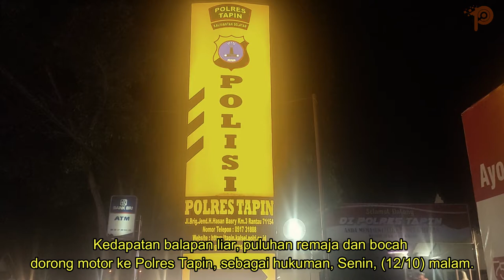Lagi, Puluhan Remaja Dorong Motor ke Polres Tapin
RANTAU, Poros Kalimantan – Kedapatan balapan liar, puluhan remaja dan bocah dorong motor ke Polres Tapin, sebagai hukuman, Senin, (12/10) malam.

Berbekal laporan masyarakat, Satuan Lalulintas (Lantas) Tapin, memboyong puluhan kendaraan bermotor ke Mapolres Tapin karena kedapatan balapan liar di kawasan rantau baru.

“Sekitar 21 kendaraan yang kita jaring saat melakukan Hunting di wilayahnya Rantau Baru,” ujar Kasatlantas IPTU Guntur Setyo Pambudi.

Sebagai efek jera IPTU Guntur Setyo Pambudi mengatakan, pihaknya memerintahkan para remaja tersebut mendorong motor dari rantau baru ke Polres Tapin, dengan jarak sekitar 2 kilometer.

“Seperti biasa kita perintahkan mendorong dari Lokasi Rantau Baru sampai Polres Tapin, kedua semua motor diberikan sanksi tilang,” ucapnya.

IPTU Guntur mengharapkan agar para remaja ini, tidak mengulang kembali aksi berbahaya tersebut.

“Ini waktu nya adik-adik tersebut belajar bukan melakukan balapan liar,” imbauannya.

Kejadian ini bukan kali pertama, dari catatan awak media ada tiga kali penertiban yang dilakukan oleh satlantas polres Tapin. Dan kegiatan ini selalu dimulai pada sore Jumat dan sore Minggu.(sry/and)